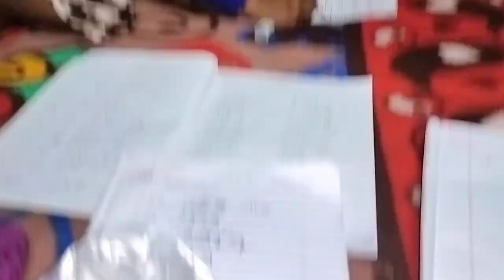আমার শাকে ডাকাত পড়ল।।@masummonika#masummonika summonika